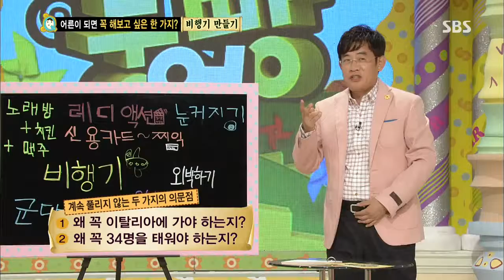스타주니어쇼 붕어빵 130824 #43(1)